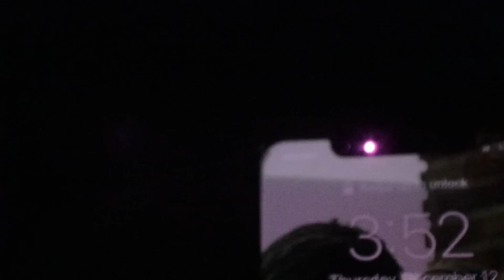Driving ACROSS The U.S. To Duck Hunt Public Land!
We DROVE 30 HOURS to shoot a DUCK! I think I deserve a like;)

This is part one of the Nebraska series! Little hint... IT GETS GOOD!!